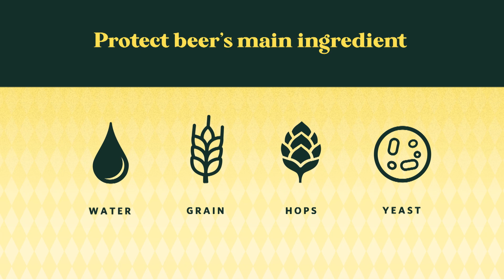Love Beer? Love Forests!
If you love beer, you should love forests. Forests provide 40% of the world’s usable water, beer’s main ingredient. Through OktoberForest, we’re working with breweries across the globe to celebrate clean water, great beer and the forests that make it all possible.

Help protect beer’s main ingredient. Text TREES to 97779 or visit OktoberForest.org to learn how you can help us plant one billion trees!